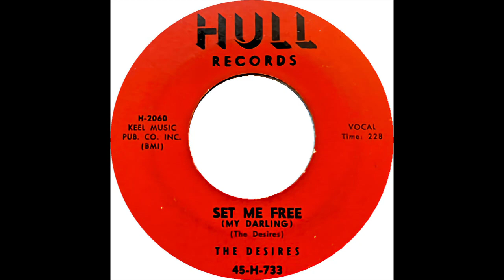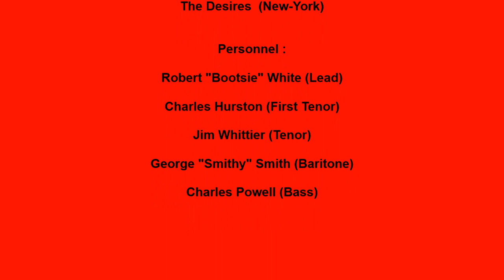DESIRES SET ME FREE (MY DARLING)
THE DESIRES VOCAL GROUP, SET ME FREE MY DARLING, DOO WOP BALLAD, VOCAL GROUP HARMONY, DOO WOP MUSIC GENRE
The Desires (New-York)

Personnel :

Robert "Bootsie" White (Lead)

Charles Hurston (First Tenor)

Jim Whittier (Tenor)

George "Smithy" Smith (Baritone)

Charles Powell (Bass)